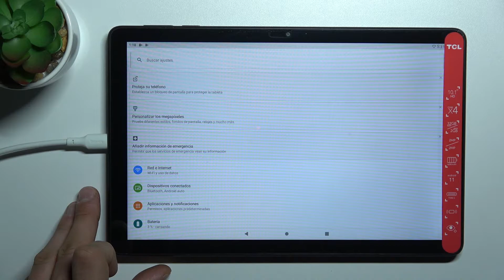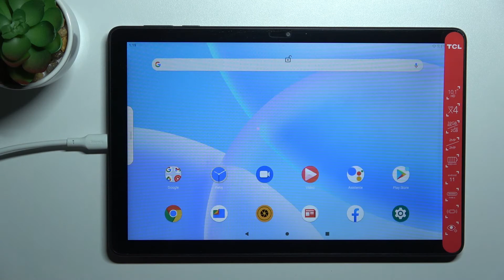Cómo bloquear notificaciones en pantalla de bloqueo del TCL TAB 10L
Hoy presentamos cómo bloquear notificaciones de la pantalla de bloqueo en  TCL TAB 10L. Si quieres aprender a quitar notificaciones de la pantalla del TCL TAB 10L, ve nuestro tutorial.

¿Cómo bloquear notificaciones en la pantalla de bloqueo del TCL TAB 10L? ¿Cómo quitar notificaciones de la pantalla del TCL TAB 10L? ¿Cómo bloquear notificaciones en TCL TAB 10L? ¿Cómo bloquear notificaciones en la pantalla del TCL TAB 10L?